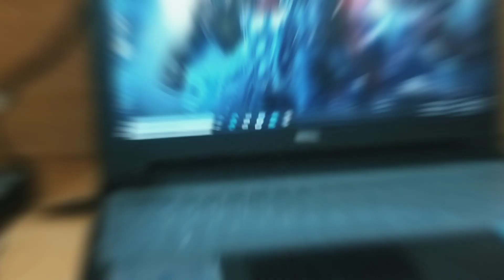DAY 1 in library, i am back with daily vlogs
Vlog # 31

About me - I am Rahul gupta , live in new Delhi , i love making vlogs and fitness content , i graduated from Delhi University currently I am pursuing CA